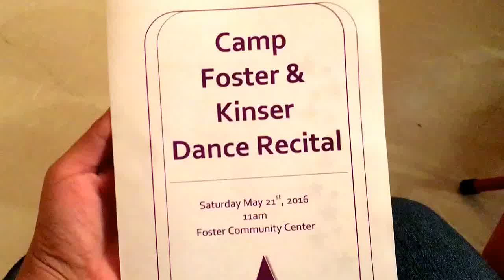Nevaeh's First Dance Recital! -Vlog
Sorry for the horrible quality  but my camera was being difficult! She's the fourth ballerina. She had so much fun, she absolutely loves dance & get favorite is performing haha. She was really committed to practicing & is super proud to show you all ❤️